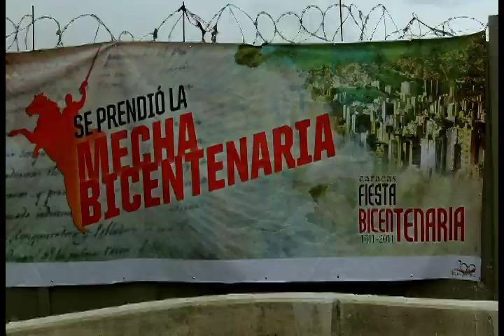metro cable...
san agustin en pinta